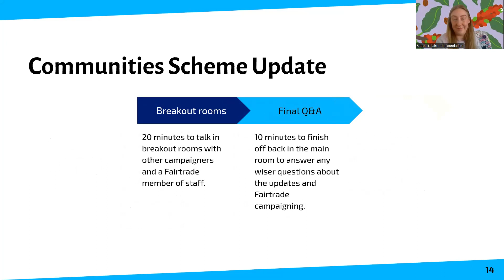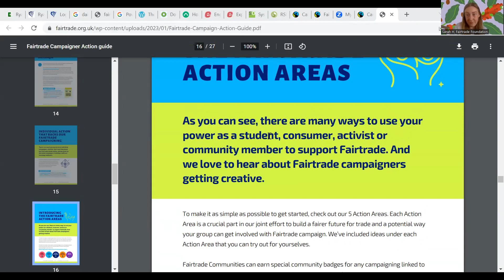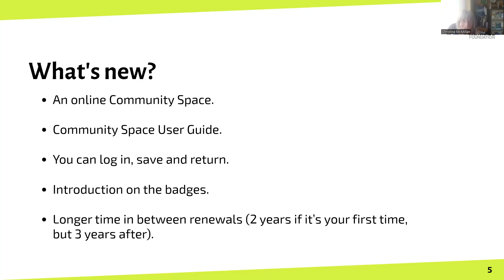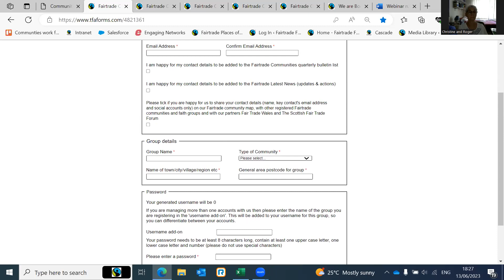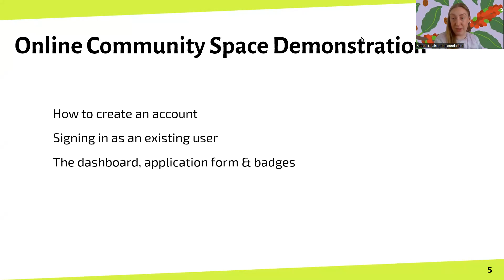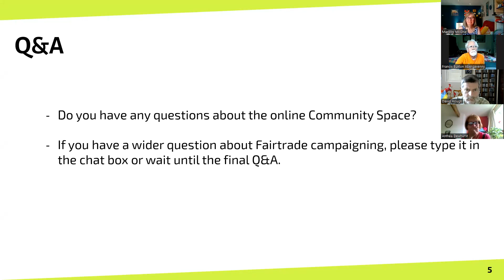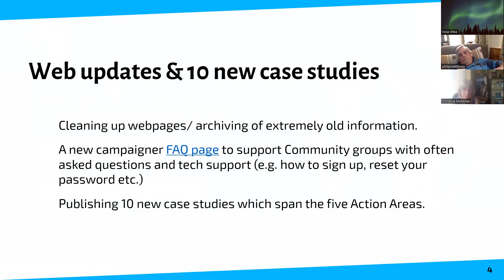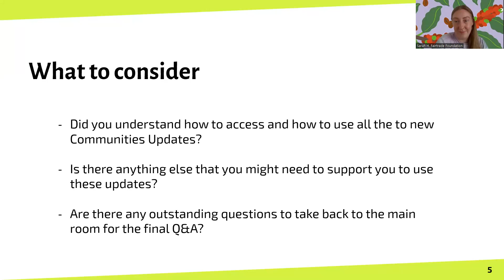Campaign Catch Up: Updates on Campaigning with Fairtrade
Watch to get details on the latest updates to campaigning with Fairtrade. Including an introduction to our new Community Space, which you can now use to make and renew Fairtrade Community commitments.